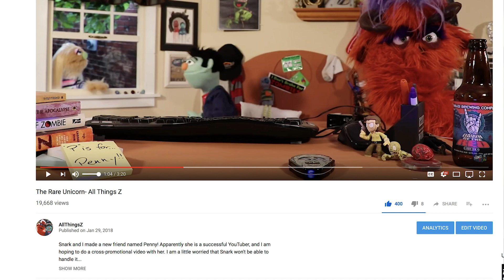Avoid Hand to Hand Combat! - All Things Z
Hey All Things Z fans! This week's tip will help you avoid becoming a punching bag or worse, zombie chow!

Be my friend!. Please?